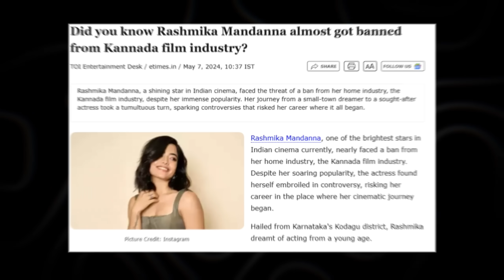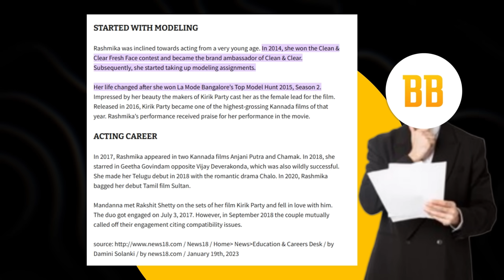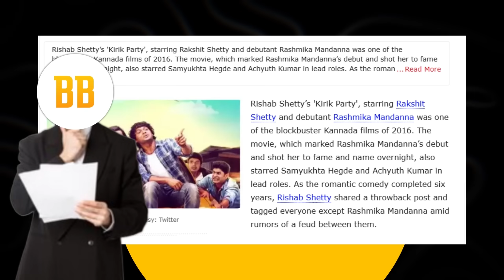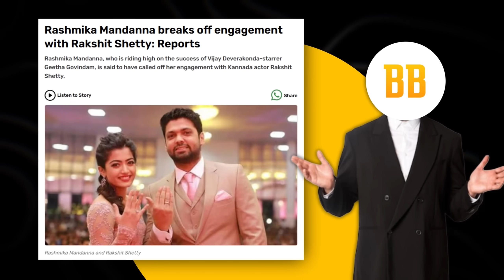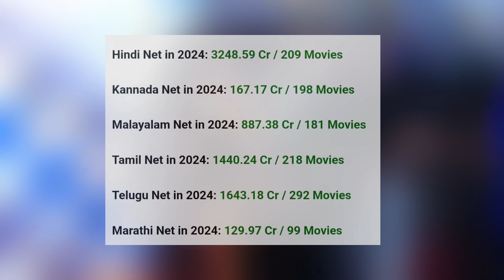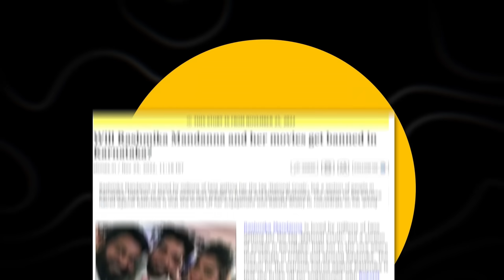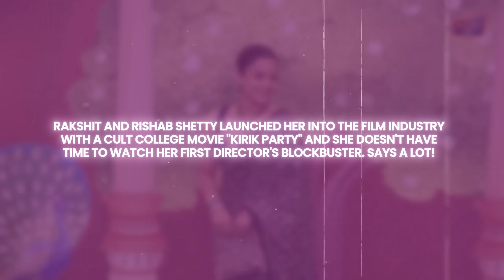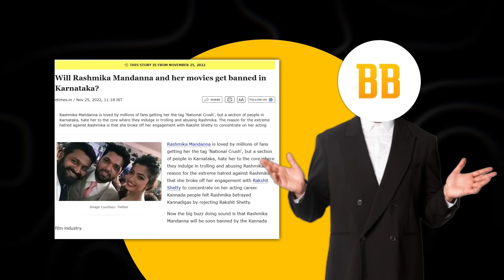Why People Of Karnataka HATE Rashmika Mandanna ?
In this video we have talked about why people in karnataka hate rashmika madanna, even appeal to ban her films in karnataka. so what is the reason behind rashmika receiving so mush negativity and hate from her own kannada industry from where is started her career.  why she left  kannada industry and what is the reason for not doing any kannada movie now. we have also talked about  rashmika mandanna and rakshit shetty love affair and separation. and about vijay deverakonda and rashmika dating rumour. what went wrong between rishabh shetty and rashmika mandanna after the success of kantara move.

This video can also be considered for other topics such as :
Why people hate rashmika mandanna ?
what wrong with rashmika mandanna and rishabh shetty ?
why rashmika left kannada film industry
why rashmika mandanna is hated in karnataka ?
rashmika and rakshit shetty engagement ?
rakshit shetty and rashmika break up
rashmika and vijay deverakonda dating ?
Rashmika mandanna films are ban in karnataka ?

Welcome to BB Quick Updates your ultimate source for the latest Bollywood news, movie updates, and celebrity insights! Stay informed with quick, engaging content on your favorite Bollywood actors, their personal lives, behind-the-scenes stories, controversies, and major career highlights. From breaking news about Bollywood stars to exclusive updates on the hottest film releases, we bring you the buzz straight from the heart of the industry.

Explore in-depth coverage of Pan-India movies, featuring detailed reviews, box office predictions, comparisons, and exclusive behind-the-scenes scoops on the biggest Pan-India stars. Whether it's the latest Bollywood blockbusters or Pan-India sensations dominating the industry, we've got you covered with trending stories, insider info, and expert analysis on Indian cinema.

Join us for regular updates on what's happening in the world of Indian entertainment  from the latest Bollywood film trailers to Pan-India movie reviews, and viral celebrity news.